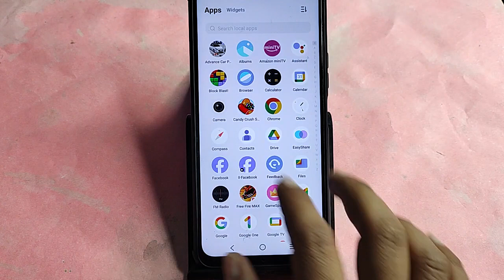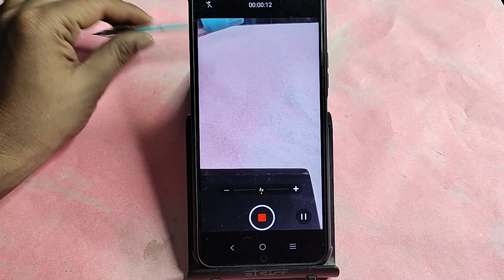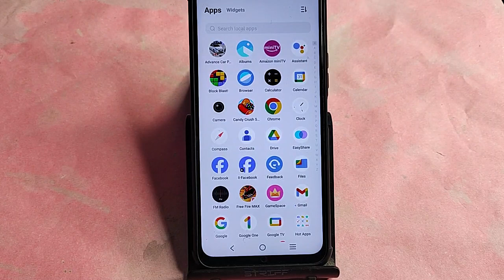Vivo V29e 5G me slow motion video kaise banaye, how to make slow motion video in Vivo V29e 5G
Best powerful CPU under 10k

60-Inch Tripod with Bag

7 Socket 6A Extension Board

multiplug Extension